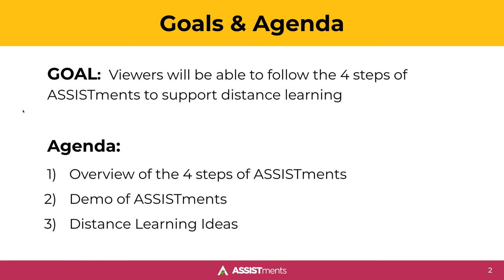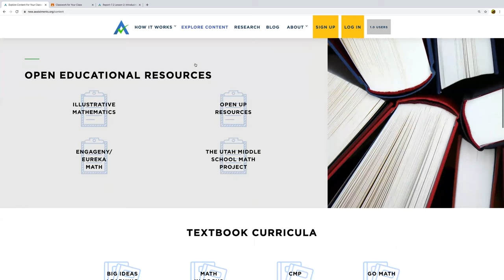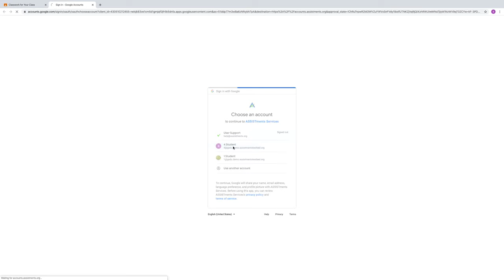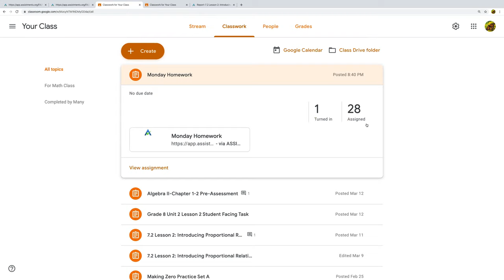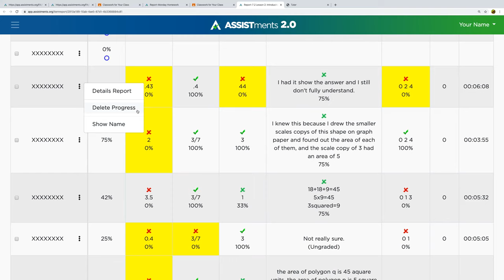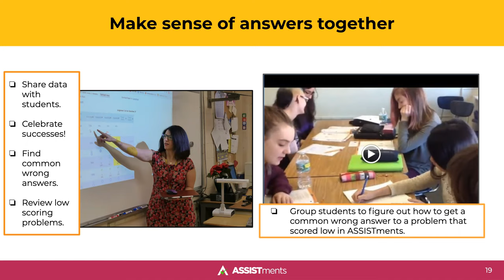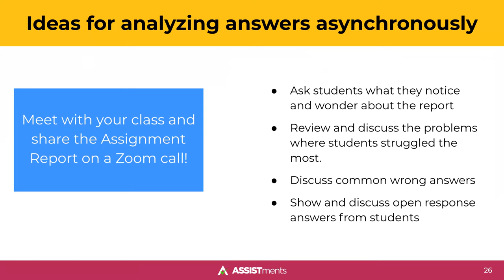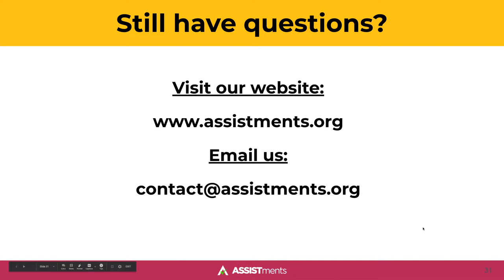Webinar: Using ASSISTments for Distance Learning (New Users)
Are you an ASSISTments user and ready to make the transition to Distance Learning? This webinar will give you all the tips and tricks you need to stay connected with your students while teaching remotely including guidance on how to make the most of the Google Classroom integration with ASSISTments.